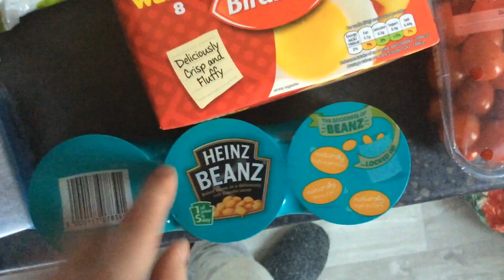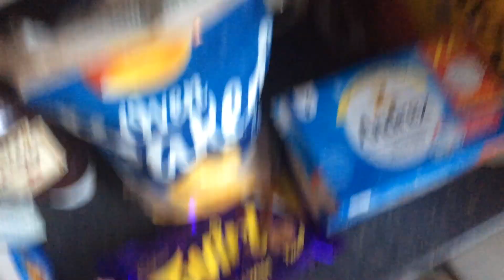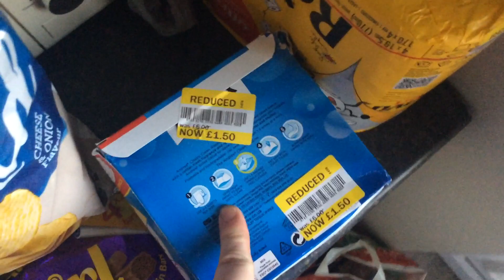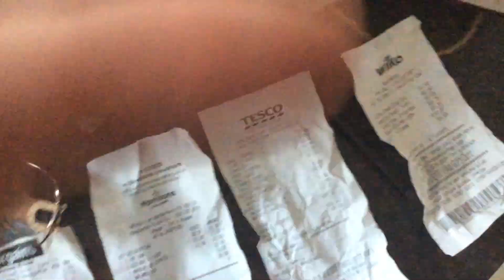Groceries | Wed 13|2|2019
From Wilko (Wilkinson), Morrisons, Home Bargains & Tesco.